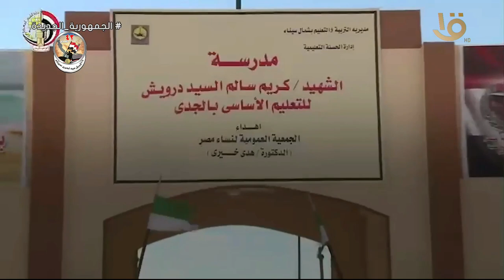التعليم في سيناء .. طفرة كبيرة في البنية التحتية